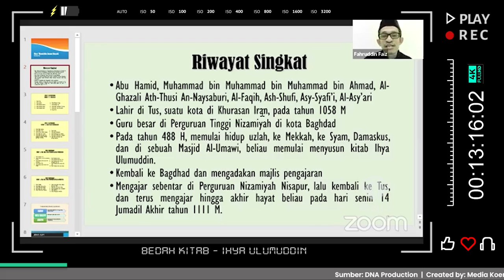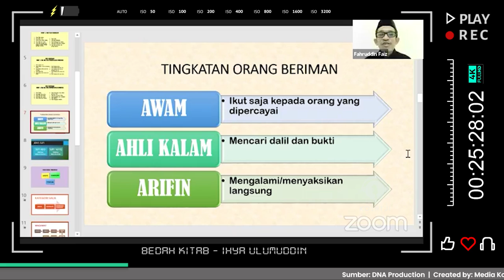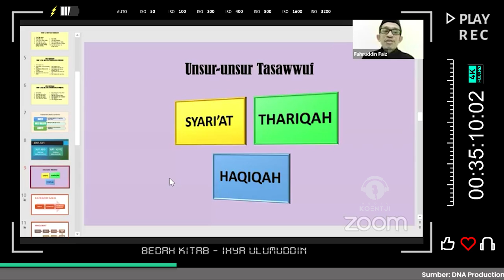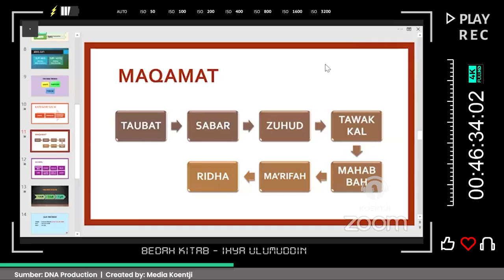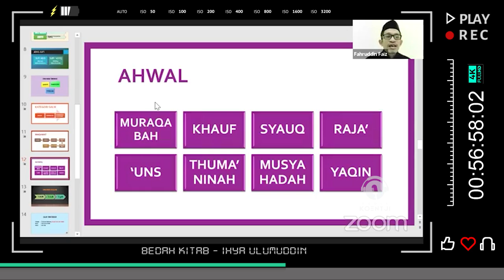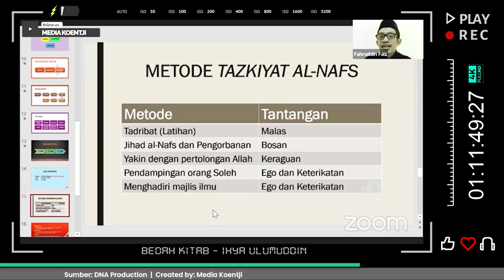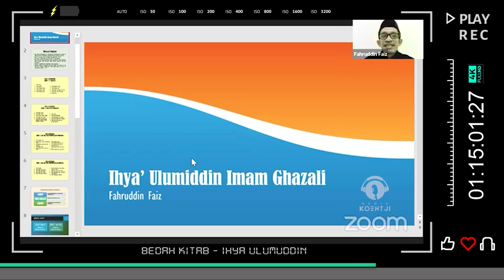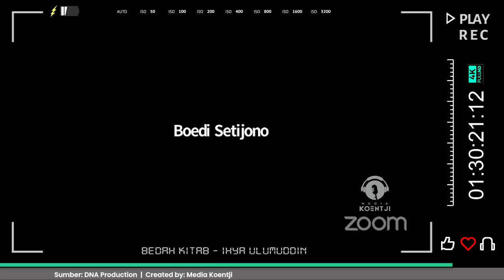Bedah Kitab Ihya Ulumuddin Imam Al Ghazali | Dr. Fahruddin Faiz, M.Ag.